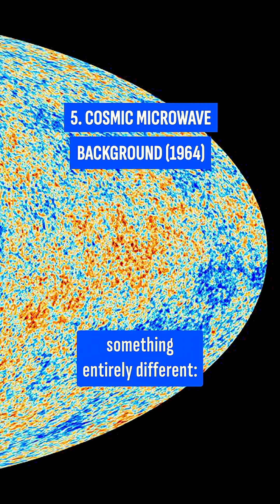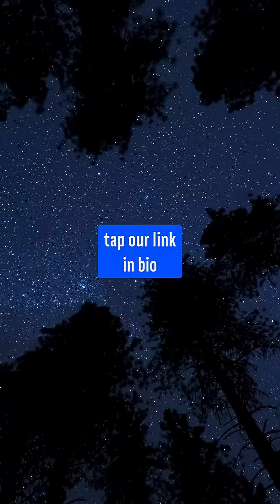10 Accidental Space Discoveries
Sometimes the coolest cosmological discoveries are made completely by accident.

More often than not, astronomers have a specific something they’re looking for when searching the cosmos. But the universe is achingly huge and mysterious, leading to discoveries no one ever set out to find.

Here are ten of our favorite “accidental” cosmic discoveries—unintentional findings that nevertheless contributed greatly to our understanding of the universe.

Story: Gayoung Lee
Video: Adriano Contreras